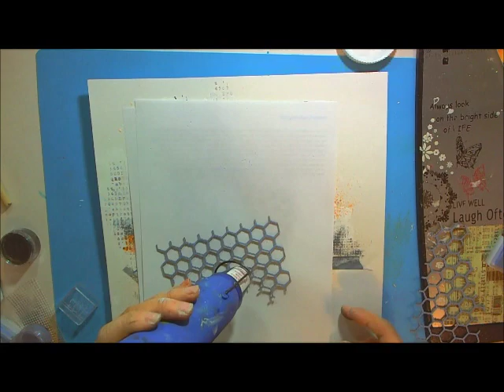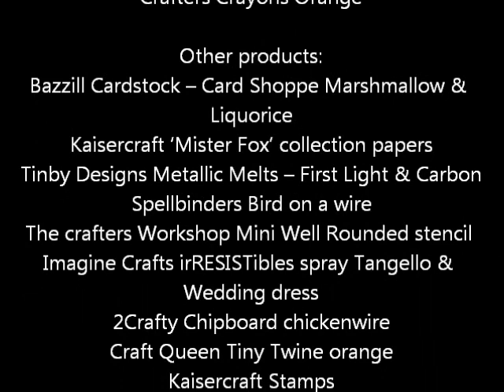Faber-Castel Design Memory Craft GDT blog post 'fun times' layout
designed and created by Beck Beattie